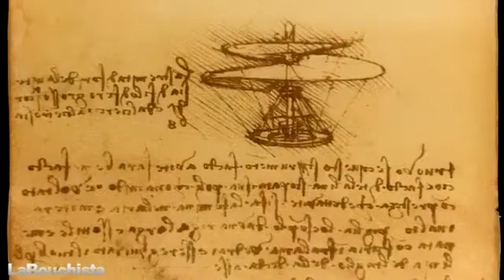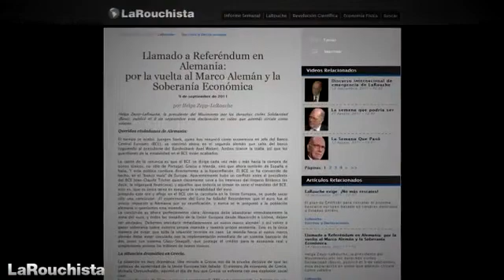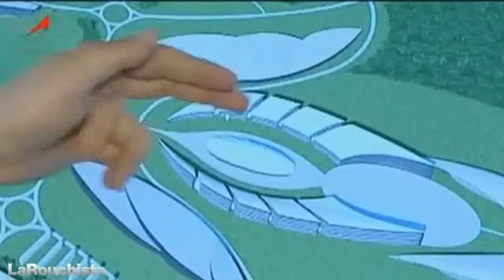Una oportunidad histórica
En este programa nos adentramos en el carácter de batalla entre el principio oligárquico y el humanismo, ejemplificado por la alianza de 3 potencias que LaRouche acaba de lanzar. El caso de la primera ciudad espacial en la Tierra y el significado de La Nueva Presidencia para lanzar esta colaboración entre naciones.